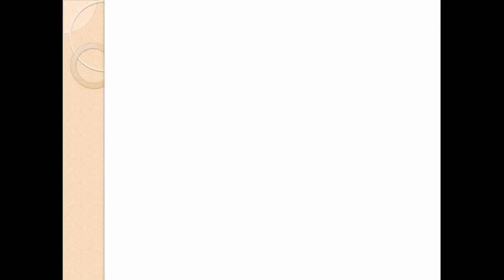10.1. El aparato locomotor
Los seres vivos se relacionan cuando responden a estímulos. Un estímulo es un suceso que ocurre en el medio ambiente que rodea al ser vivo y que es recogido por uno de sus sentidos. La información recogida es procesada por el Sistema Nervioso Central y, éste elabora una respuesta que viaja hasta el órgano efector.
El estímulo puede ser muy variado, desde una caricia hasta un toque de claxon que nos indica peligro. Cada estímulo puede ser recogido por uno o varios receptores. De cada receptor, el sistema nervioso recibe una información que integra y organiza una respuesta que puede implicar a varias zonas de nuestro cuerpo. En el caso de la caricia sentiremos afecto y nuestro cuerpo se relajará. Nos sentiremos a gusto, protegidos. En el caso de un sonido de peligro sentiremos miedo y nuestro cuerpo se crispará. El corazón latirá más deprisa, respiraremos a más velocidad, los músculos se tensarán y las piernas se prepararán para correr o saltar. Este tipo de respuesta corresponde al aparato locomotor.
El movimiento, como la carrera o la marcha, la mímica, como la sonrisa o la tristeza, la posición, como la bipedestación, y la actitud como la crispación, es lo que realiza el aparato locomotor.